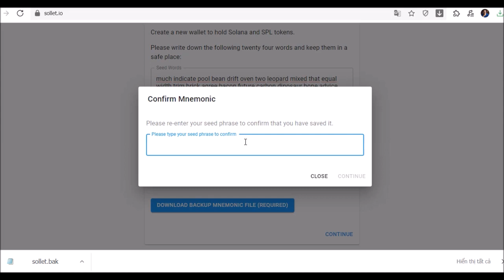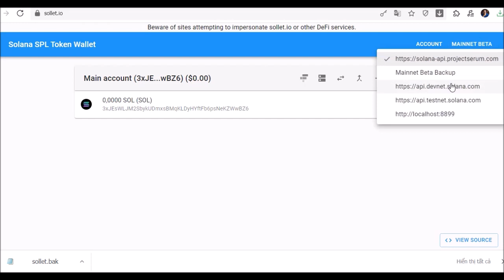Hướng dẫn tạo ví Sollet Wallet YTB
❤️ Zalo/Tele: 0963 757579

Các sàn giao dịch coin và forex uy tín
⏩ Đăng kí sàn Binance (Có Bot trade coin)
⏩ Đăng kí sàn Houbi Global (Có Bot trade coin)

✅ Kênh Youtube Kiếm tiền online
✅ Giới thiệu hướng dẫn cách kiếm các kèo airdrop , claim token , hold token sắp list sàn ,hướng dẫn cách kiếm các đồng coin miễn phí , cách kiếm coin , cách kiếm bitcoin và các loại coin , web kiếm coin miễn phí, web đào coin , đào tiền điện tử và kiến thức đầu tư cũng như triển khai các Bo, Auto bot, Robot trade Coin và Forex